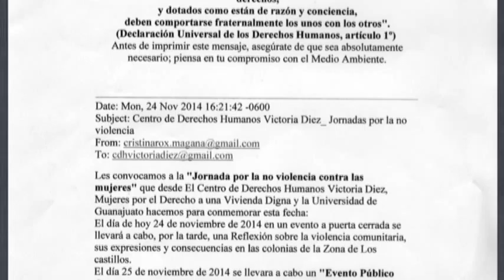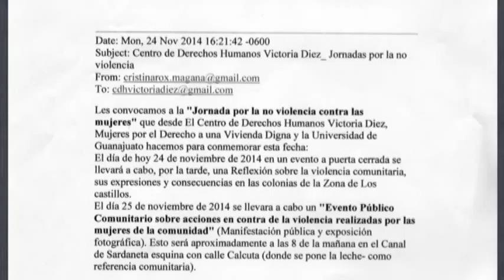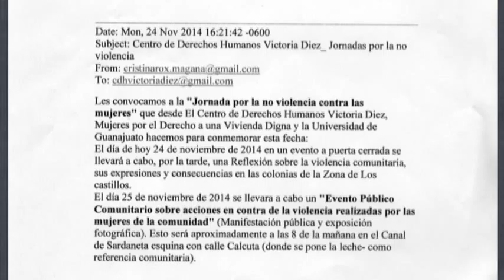Asevera investigador de la PDHEG que fue respetuoso en evento público del Centro Victoria Diez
Descripción: Alberto Estrella, consideró que lejos de ser una intimidación, fue más un debate o intercambio de ideas en la etapa de preguntas y respuestas de lacharla impartida por Cinthia Ramírez, del Centro Victoria Díez.